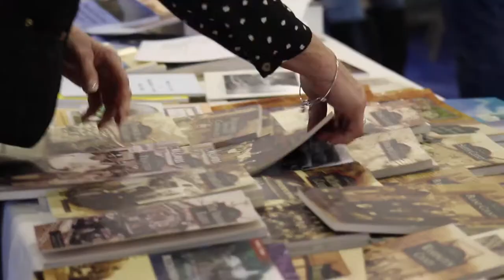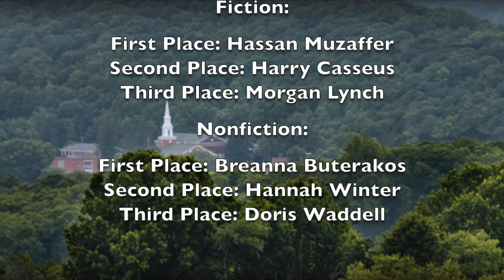A Celebration of Appalachia at Bluefield College 2016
Bluefield College hosted its annual Celebration of Appalachia, Saturday, April 9, with a daylong Appalachian Festival, featuring music, lectures, storytelling, artisan exhibits, craft sales, book signings, country cooking and other family fun designed to recognize and celebrate the rich history, culture, people and traditions of Appalachia.

Listen to the music, view the handmade wares, and watch the participants enjoy the day in this video summary of the Appalachian Festival.

Video produced by BC student marketing associate Rebecca Havens.